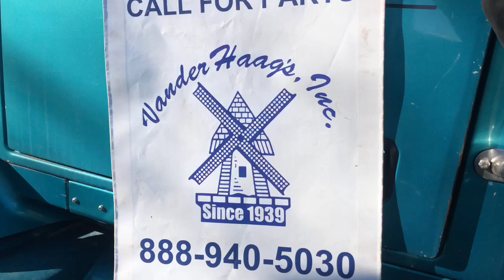1997 Western Star Trucks 5900 - Parts Unit 97WS013